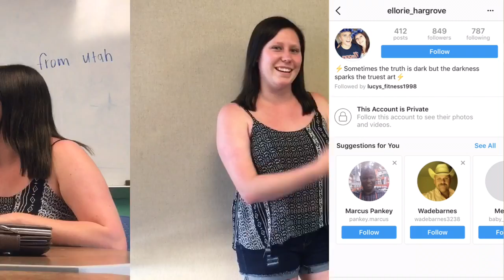Arm wrestling dirty blonde 👀